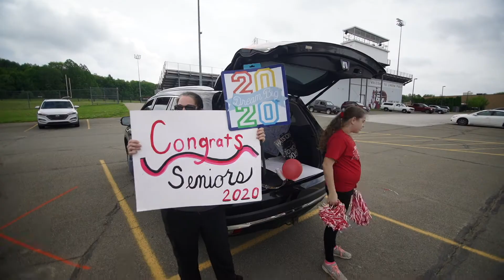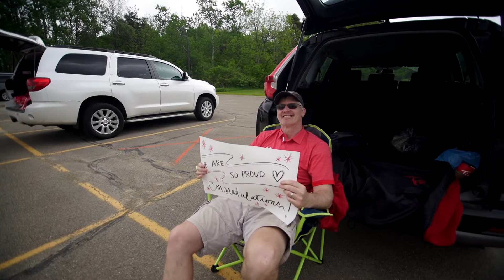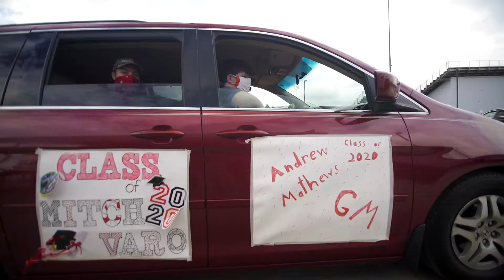Senior Breakfast 2020